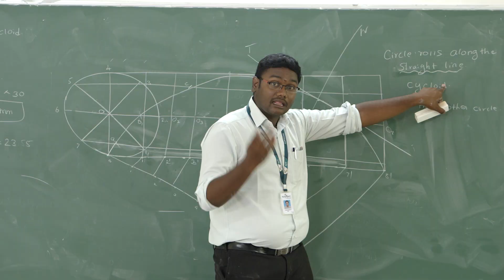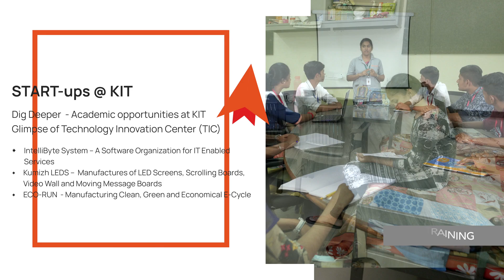Karpagam Institute of Technology | Best Engineering College in Coimbatore | Corporate video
Repute is a full-service creative agency helping brands with end-to-end innovative branding and digital solutions. For over a decade, we have helped clients achieve tangible benefits by delivering and executing precise brand strategies effectively with a multidisciplinary approach, thereby enhancing their brand’s awareness and reach.

We are a one-stop solution for your brand’s digital journey and are passionate about creating a brand experience with our unique strategy and expertise, emphasizing every dimension of branding and promotion. We are proficient in market research, corporate branding, logo design, redefining brand strategy, media planning, digital advertising, content creation, and website design and development.